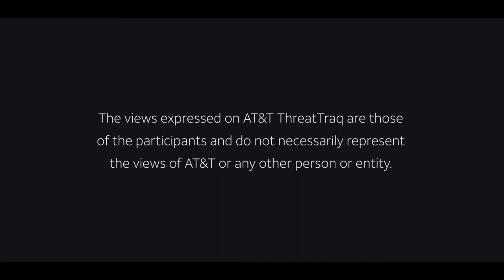Java-Based Ransomware Targets Windows and Linux | AT&T ThreatTraq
New ransomware uses little-known Java file to make it more difficult to detect before it detonates its file-encrypting payload. Matt Keyser, Andy Benavides and Jim Clausing of the AT&T Chief Security Office discuss the week's top cybersecurity news, and share news on the current trends of malware, spam, and internet anomalies observed on the AT&T Network.